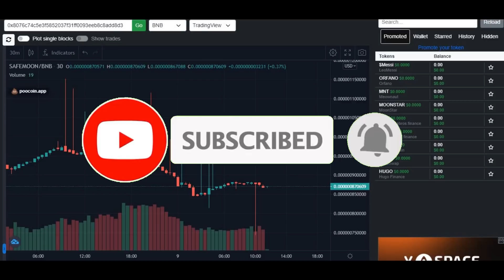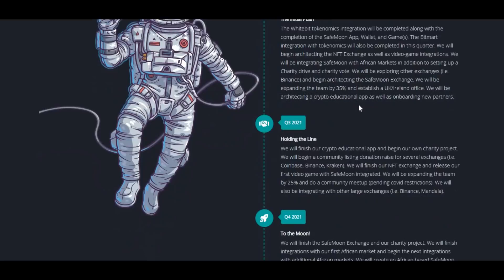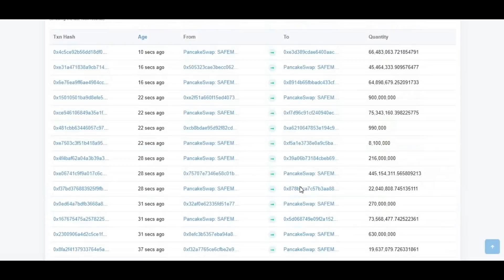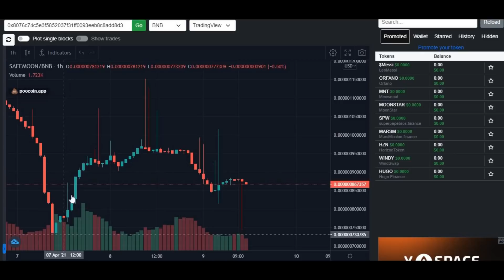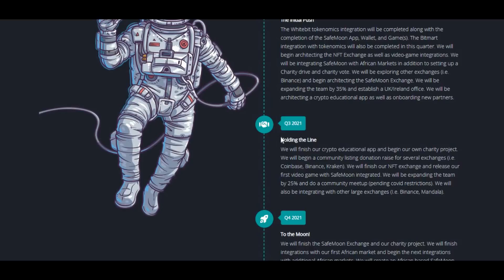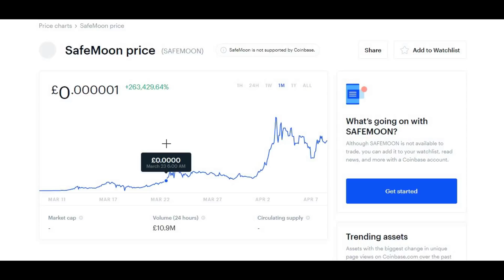SAFEMOON PRICE PREDICTION! SAFEMOON PRICE UPDATE - SAFE MOON PRICE PREDICTION!